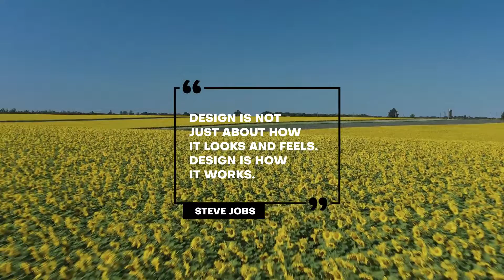Special Quotes | After Effects Template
10 design templates
Fast render
Full HD (1920×1080) and 4k
Video Tutorial
No plugins required
Easy Customization
After Effects CC 2017, CC 2018, CC 2019, CC 2020 and above